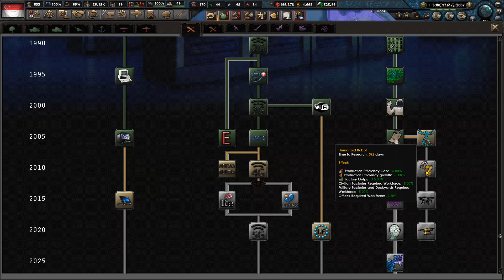Let’s play HoI4 AAT – Millennium Dawn 1.9 – The Rise of Singapore - part 23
Majulah Singapura!

From Millennium Dawn Steam page: „ With the dawn of a new millennium, a new chapter in human history is about to be written. Globalization continues to change the lives of countless billions, while rising extremism is showing signs of igniting the fires of conflict. New powers begin to emerge, and not all believe their place in the global order, or that of some competitors, is warranted. A struggle will soon begin, and it will likely change everything. Will you lead your Nation to prosperity and dominance in the decades ahead, or will your Nation fall victim to the defining moments of history?